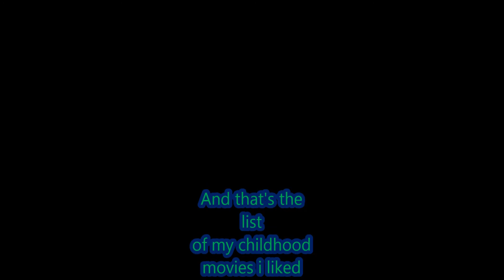My favorite childhood movies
Where is a list of my Childhood movies i watched when i was a kid.
 My favorite animated films
· Toy Story (1995)
· Bug's Life (1998)
· Shrek (2001)
· Joseph King of Dreams (2000)
· Hercules (1997)
· Spirit: Stallion of the Cimmaron  (2002)
· Cars (2006)
· Mask (1994)